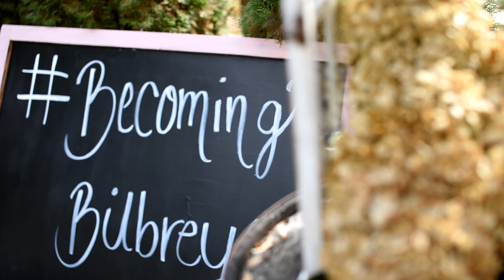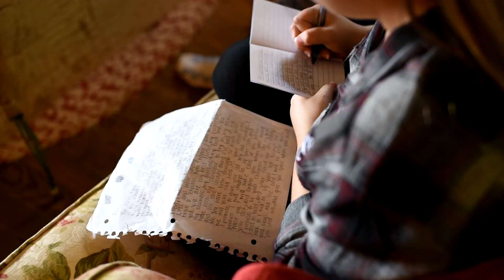Bilbrey Pre Wedding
Filmed at Deer Path Farms in Rock Island TN
JWE did not create any music used in the film